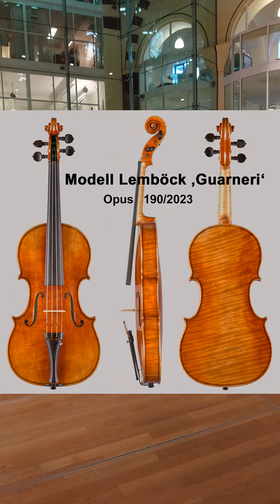Violine Opus190/2023 - Modell Lemböck 'Guarneri'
Meine neueste Violine - Opus 190/2023 Modell Lemböck 'Guarneri'.
Gespielt von Bas Treub in der NedPhO Koepel in Amsterdam.
Das NedPhO Koepel in Amsterdam ist die „Heimatbasis“ des Niederländischen Kammerorchesters, eine ehemalige Kirche mit wunderbarer Akustik.

Bas Treub (geb. Den Haag, 1987) ist ein niederländischer Geiger. Seit 2014 ist er Stimmführer der 2. Violinen im Niederländischen Kammerorchester und tritt außerdem häufig im In- und Ausland mit verschiedenen Ensembles und Orchestern auf.